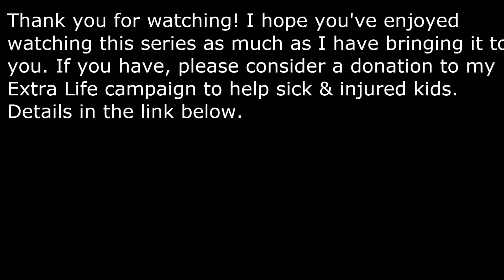40 Days – Ep 40: Endings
40 Days is my 2017 Extra Life fundraising series!  To get more information and/or donate, go and thank you for helping sick & injured kids!

It’s day 40, the limit has been reached, and all that remains is finishing our tasks, and perhaps buying another field (or more).  I’ve heard good things are coming … but I’ll be taking a brief vacation, so keep an eye on the channel.

40 Days takes place on the FS17 map of Westbridge Hills, where the entire previous staff had been fired for using illegal substances in their fertilizers.  The majority of the fields were sold off to pay the resulting fines and provide for cleanup.  Now, with 40 days before the shareholders vote on a new board, the challenge is to reacquire as much of the property as possible – all while using only organic fertilizer obtained locally.

Battery H: Great Games Played Poorly